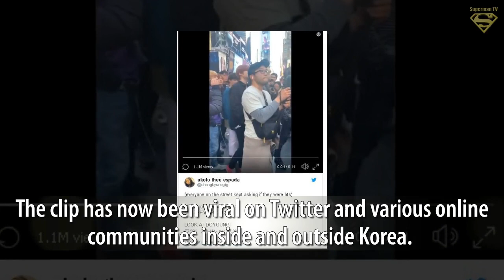Locals in the States Asked If NCT is BTS Mark 'I'm Sorry, We are Not BTS'